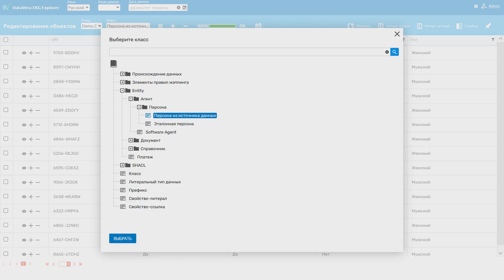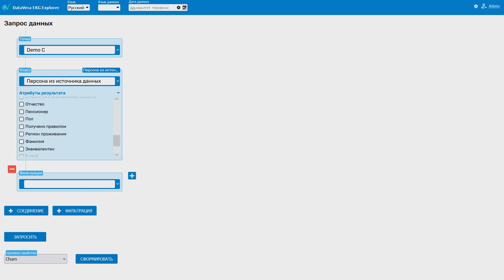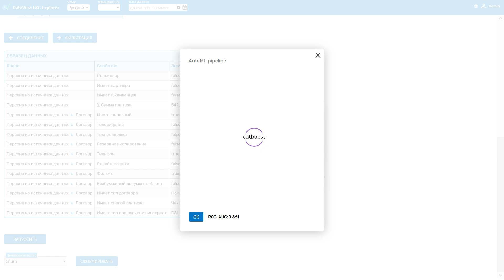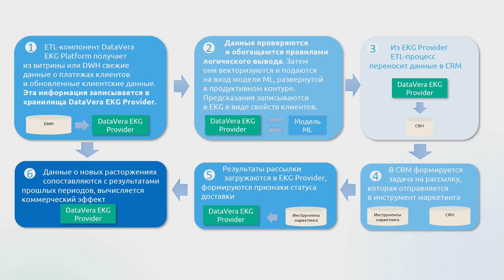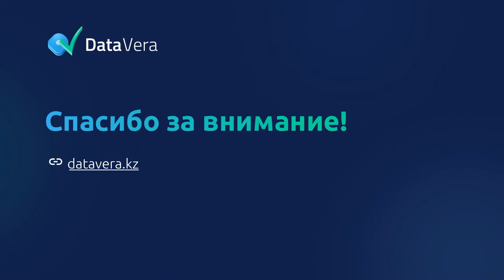AutoML в DataVera EKG Platform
Очищенные и консолидированные данные нужно монетизировать. EKG  Platform предлагает инструменты AutoML, с помощью которых бизнес-пользователи могут сами тестировать гипотезы и строить модели машинного обучения для получения предсказаний и классификации данных.